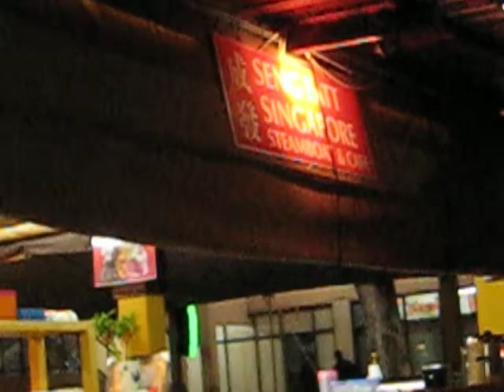Pan 048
25th Pan Indo Hash ( 7th, 8th, 9th August 2009 ) Surabaya.